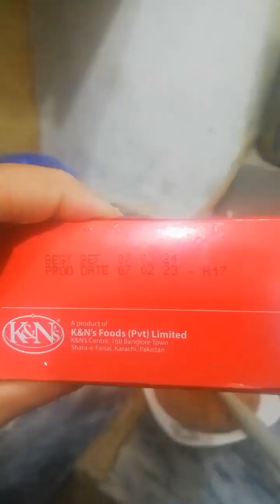Matti ki Handi Mein banaa chicken Kofte ka salan